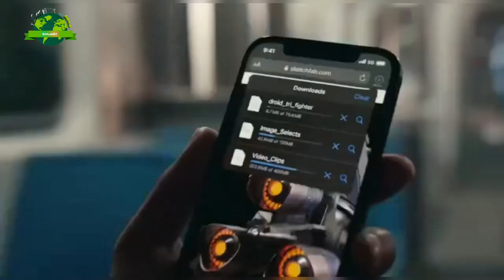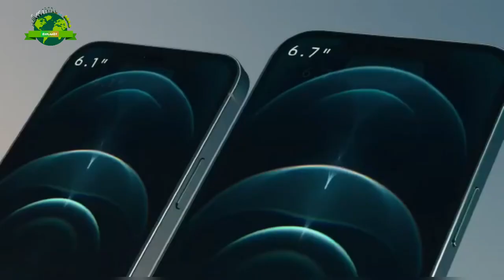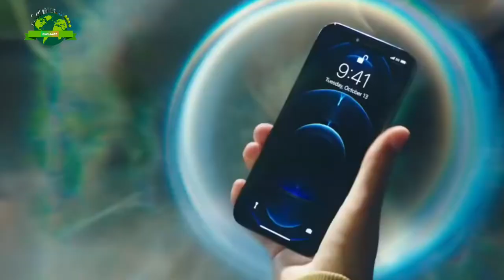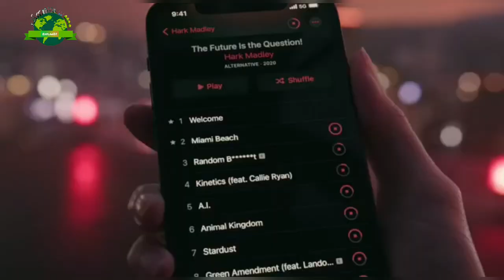iPhone 14 Pro Max । Unboxing & First Impression || Explan24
Hi i am explan24...